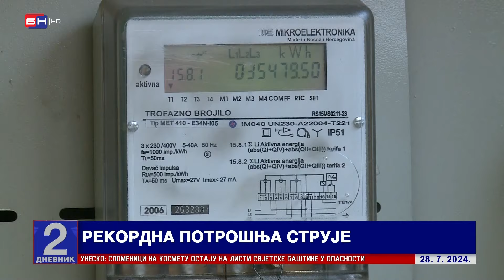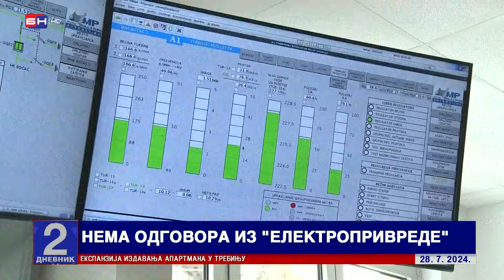Toplotni talas u julu izazvao rekordnu potrošnju struje: Može li izdržati elektro sistem?